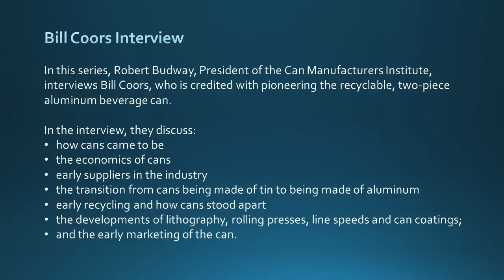Aluminum Beverage Can is Born | Bill Coors Interview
In 2012 Robert Budway, President of the Can Manufacturers Institute, interviewed Bill Coors who is credited with pioneering the recyclable, two-piece, aluminum beverage can.  In this video Mr. Coors talks about the steps that led to the development of the aluminum can.